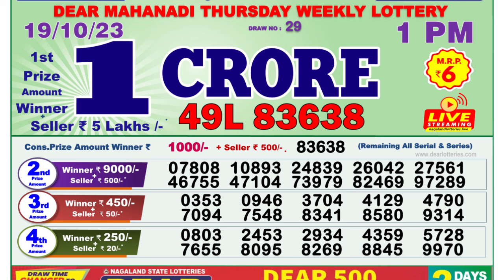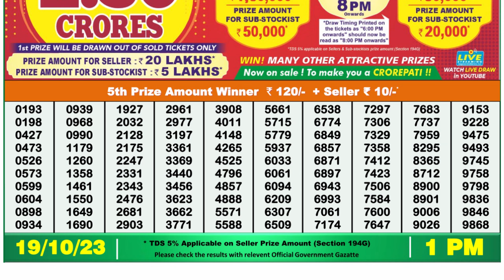🔴Dear Lottery Sambad Live 1pm today 19.10.23 Nagaland State Lottery Result